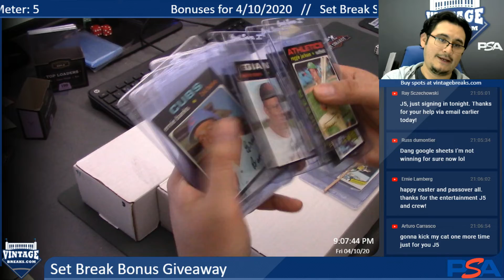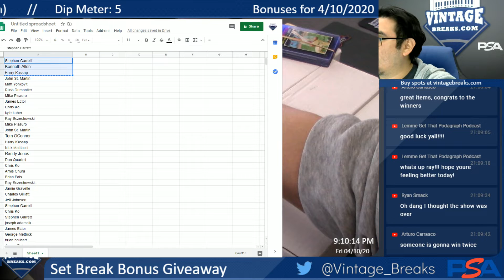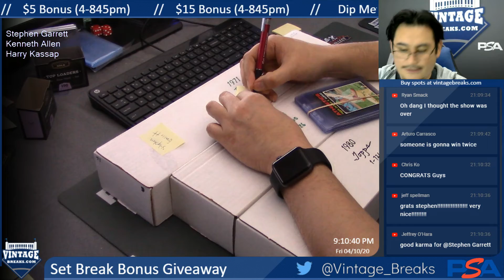4-10-20 Set Break Bonus Giveaway